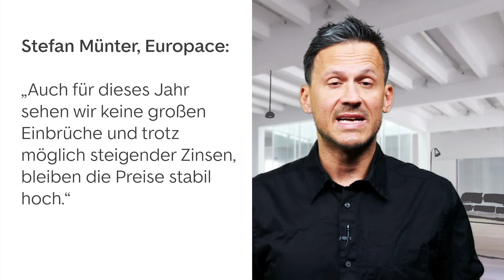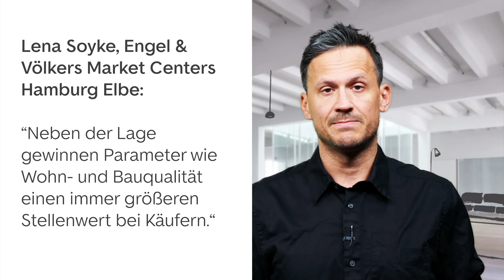Immobilienpreise: Wie geht es weiter? 🏘️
Die amtlichen Gutachterausschüsse für Grundstückswerte veröffentlichten Mitte Januar ihre Berichte – einen Corona-Knick sehe man nirgends, stattdessen sei die Nachfrage ungebrochen, das Angebot knapp und die Preise im Aufwärtstrend. Langsam näherten sich auch die Preise in den einfachen Lagen an das Niveau der mittleren Lagen an. In unserem monatlichen Preiskommentar erfahren Sie, wie unterschiedliche Expert:innen die derzeitige Lage und Zukunft der Immobilienpreisentwicklung einschätzen.

INHALT

0:00 Intro
0:35 Uneinheitliches Bild bei den Immobilienpreisen
1:34 Sie wollen Ihre Immobilie verkaufen?
1:46 Laufen Häuser den Eigentumswohnungen in den Metropolen den Rang ab?
2:10 In Hamburg steigen die Preise in nie gekannte Höhen

Prüfen Sie regelmäßig den Wert Ihrer Immobilie? Es lohnt sich, diesen von Zeit zu Zeit zu überprüfen, denn der Markt beschleunigt sich derzeit rasant. Bei uns können Sie die Wertentwicklung Ihrer Immobilie einfach und kostenlos beobachten. Melden Sie sich heute noch in unserem Eigentümerbereich an

Sie möchten Ihre Immobilie verkaufen? Prüfen Sie gleich heute, wie viel Ihre Immobilie wert ist

Die im Video enthaltenen Informationen sind unverbindliche Auskünfte (Irrtum vorbehalten).